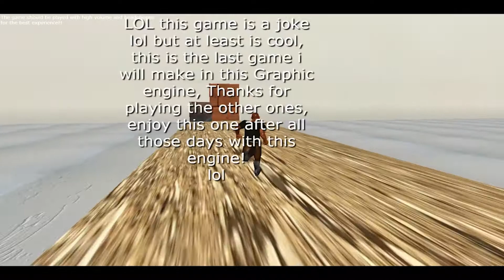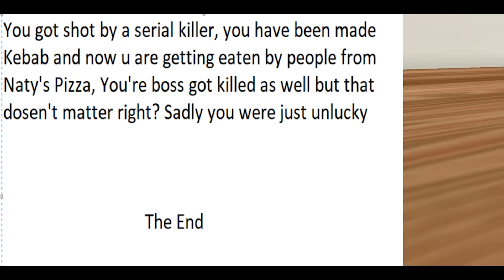Spherical Boss - The Unlucky